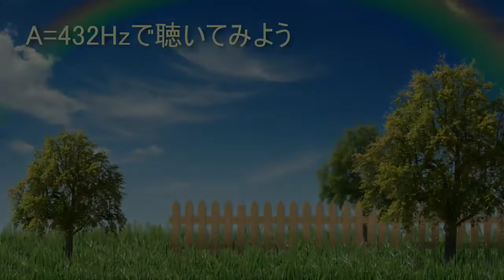A=432Hzで聴いてみよう ♪青空と白い花♪ 岡崎友紀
「青空と白い花」岡崎友紀 1973-12 アルバム7より
作詞：高木飛鳥　作曲：紺家矢緒景　編曲：嶋田タカホ
※作曲の「紺家矢緒景（こんけやおけ）」は「岡崎友紀」を
　中国語で発音した時の当て字だそうです。